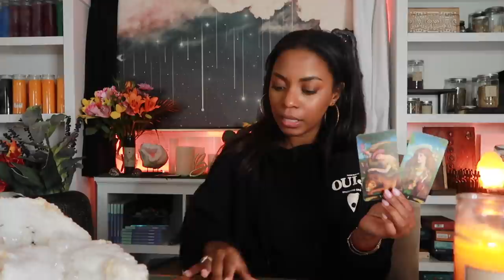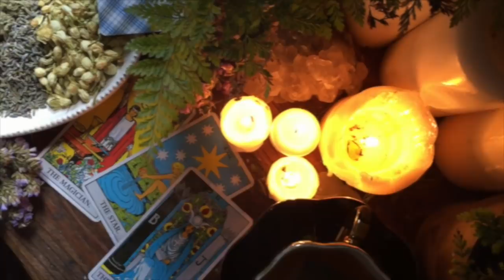Full Moon In Leo ~ Your Creation and Play is PowerFULL! Let Your Inner Child Play, Babe! Feb 16th